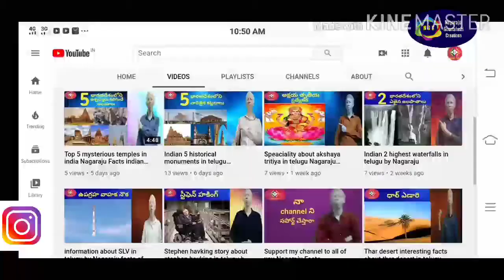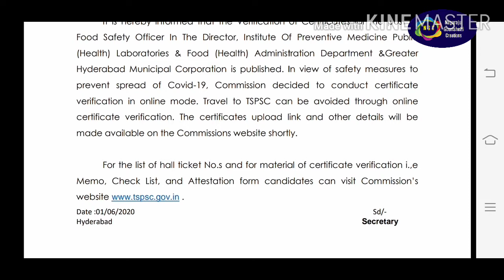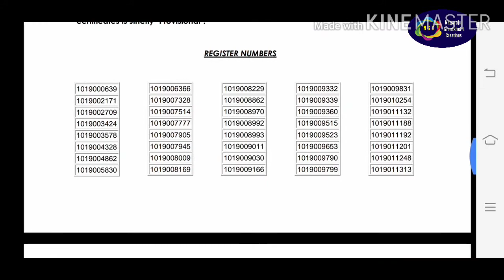TSPSC FSO certificate verification candidates list released